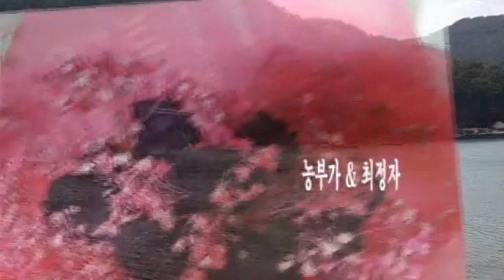농부가 & 최정자